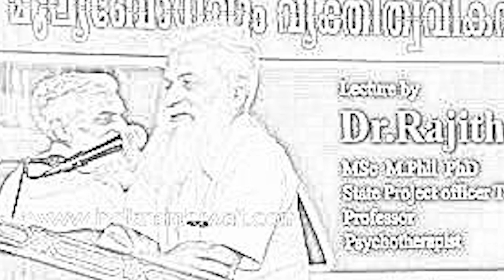Dr രജിത് കുമാറിന് ശസ്ത്രക്രിയ Dr rajith kumar big boss bigboss Malayalam mohanlal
Dr രജിത് കുമാറിന്  ശസ്ത്രക്രിയ
dr rajith kumar
rajith kumar
bigboss
big boos
mohanlal
bigboss malayalam
bigboss 2 malayalam